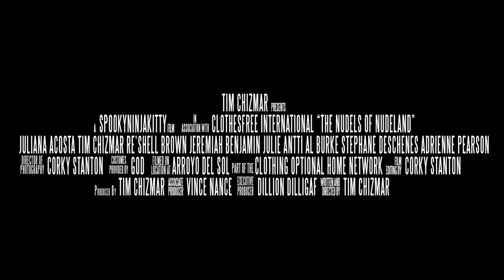THE NUDELS OF NUDELAND | Official HD Trailer (2022) | COMEDY | Film Threat Trailers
Meet Tim Chizmar, he's loud and naked, in America that's how you know he's Tim Chizmar. Meet Lucz Padilla, she's quieter, religious, and nude, she works at a designer fashion label company in Mexico. Their lives are turned upside-down when these two young nudists are deported to the country of Nudeland where they can finally live with others that are not Clothes-minded.

Starring Tim Chizmar, Juliana Acosta. Directed by Tim Chizmar.

The Nudels of Nudeland is now available on Digital.